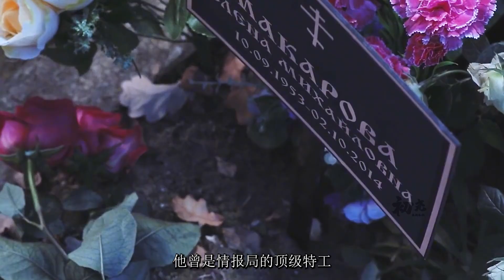俄劇《射手2》俄羅斯特工跨境追兇，以七敵百，大戰武裝分子